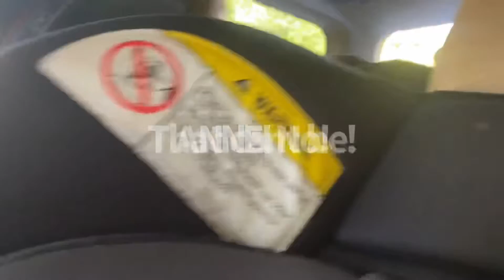I got her back y’all!!